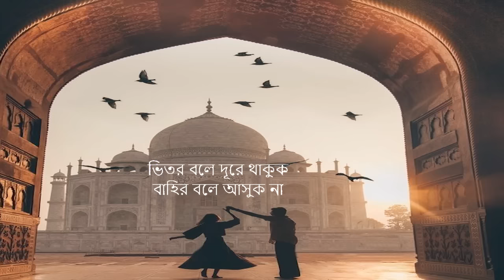বাহির বলে দূরে থাকুক| Bahir Bole Dure Thakuk| Habib Wahid lyrics song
Lyrics :

বাহির বলে দূরে থাকুক
ভিতর বলে আসুক না
ভিতর বলে দূরে থাকুক
বাহির বলে আসুক না
ঢেউ জানা এক নদীর কাছে
গভীর কিছু শেখার আছে
সেই নদীতে নৌকা ভাসাই
ভাসাই করে ভাসাই না
না ডুবাই, না ভাসাই
না ভাসাই, না ডুবাই
জল ডাকে আগুনও টানে
আমি পড়ি মধ্যেখানে
দুই দিকে দুই খন্ড হয়ে
যাই আবার যাই না
না নিভাই, না জ্বালাই
না জ্বালাই, না নিভাই

Bahir Bole Dure Thakuk song original credits :

Song: Bahir Bole Dure Thakuk
Singer: Habib Wahid
Tune: Habib Wahid
Lyrics: Marzuk Russell
Compose: Habib Wahid
Label: Mahim Music

Note:
  This Video all the Images/Pictures shown in
the Video belongs to the respected Owners and not
me. I am not the Owner of any Pictures.

 Is Meant for Music Purpose only .